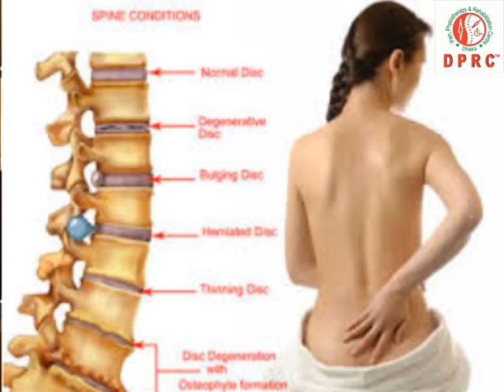কোমর ব্যথার আসল কারন ও সহজ সমাধান। LOW BACK PAIN REAL CAUSE & EASY TREATMENT